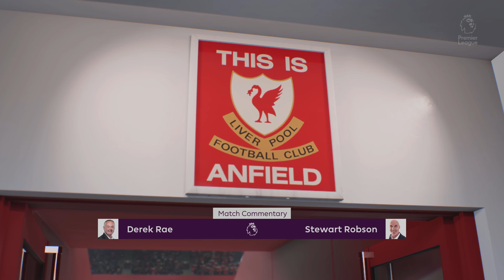Liverpool VS Manchester City - EPL Full Highlights | FIFA 22 PS5 Snow Gameplay [4K 60FPS]